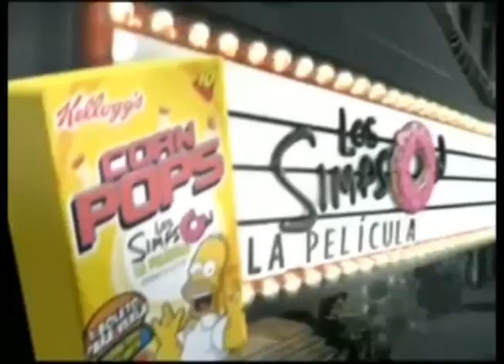Comerciales mexicanos: Corn Pops 2007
Cupones de Corn Pops para ver la película de Los Simpson